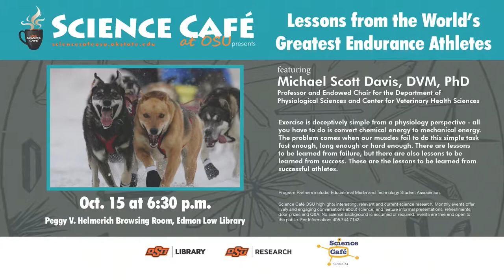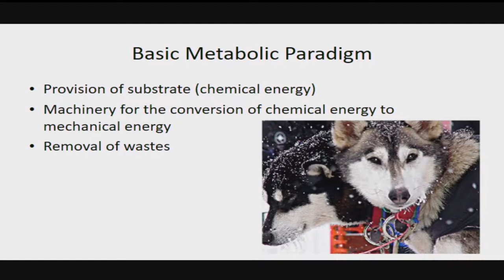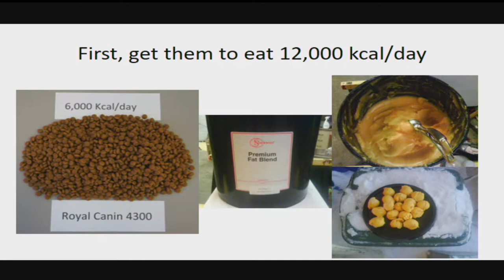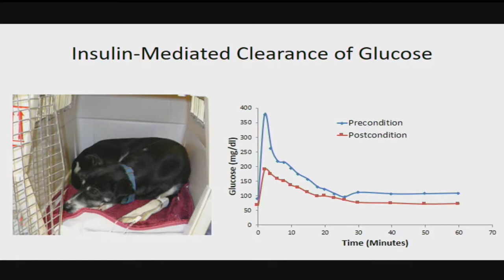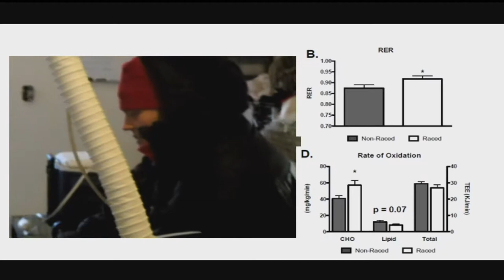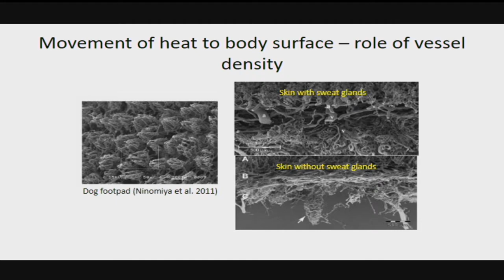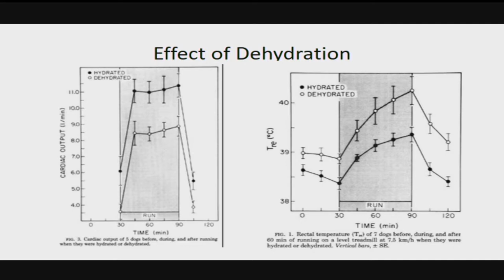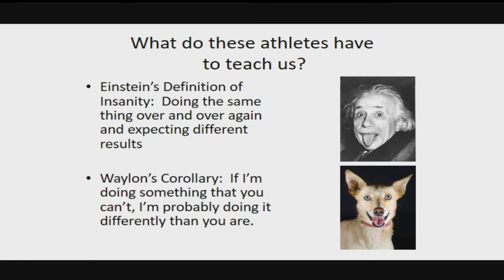Science Cafe presents Lessons from the World's Greatest Endurance Athletes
Find the OSU Libraries online at library.okstate.edu
Connect on Instagram, Facebook and Twitter @okstatelibrary.